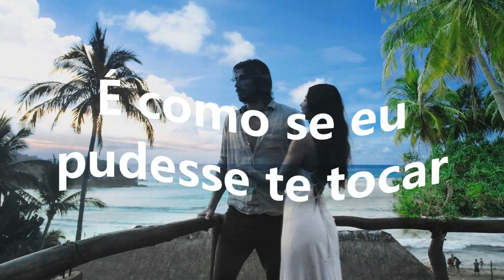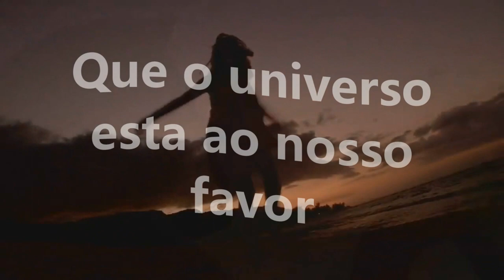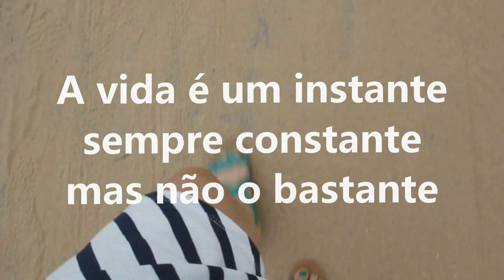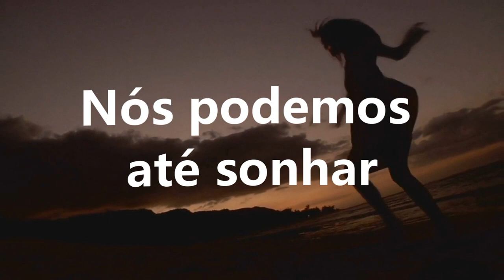Lefalls ft Jovic - Compartilhar o Amor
✓Siga nossa playlist no Oficiais da 1Fox

Quem Somos:

Fala galera aqui é “Fox”!
Sejam bem vindos ao nosso canal que só cresce cada dia mais graças a vocês que acompanham meu trabalho e sempre estão aqui, seja nas minhas tracks ou nas de artistas famosos.

What's up guys, "Fox" is here!
Welcome to our chanel that only grows more each day thanks to you all that follows my work and are always here either in my tracks or from famous artists. I appreciate your trust to believe me and prestige my work.